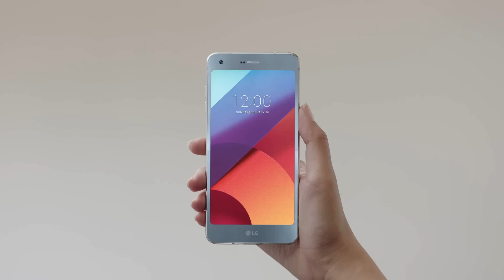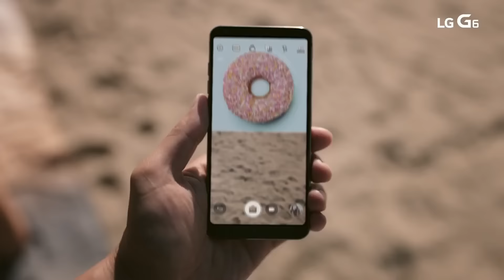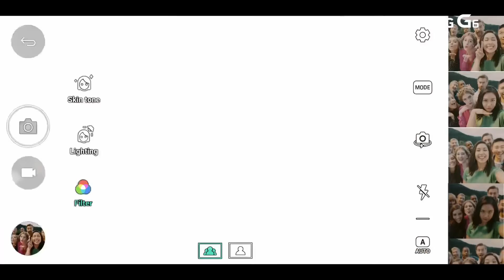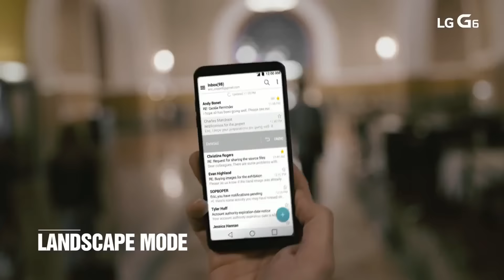LG G6 Podsumowanie premiery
Podsumowanie konferencji LG, na której zaprezentowano najnowszego flagowca, LG G6